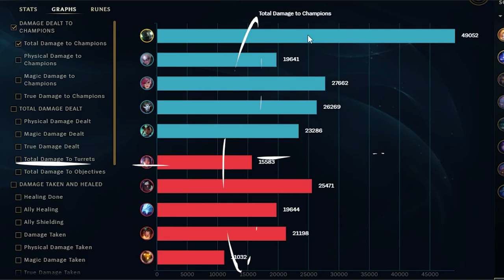AKO HRAŤ MORDEKAISERA - GAMEPLAY GUIDE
Ako hrať Mordekaisera je ďalšie videjko zo série mojich gameplay guide, kde ti vysvetlím priamo v live akcií, čo prečo a ako za Mordeho robiť. Mojou obeťou na linke sa stal main plat 2 hráč Irelie, ktorý čoskoro pochopil, že pickovať Ireliu do Morda nebol dobrý nápad. Každopádne nejdem viac spoilovať, uži si videjko a prajem ti mnoho šťastia ale hlavne vytrvalosti v tvojom vlastnom climbe! CYA

SOCIAL MEDIAS:
TWITCH (prvý stream v nedelu):